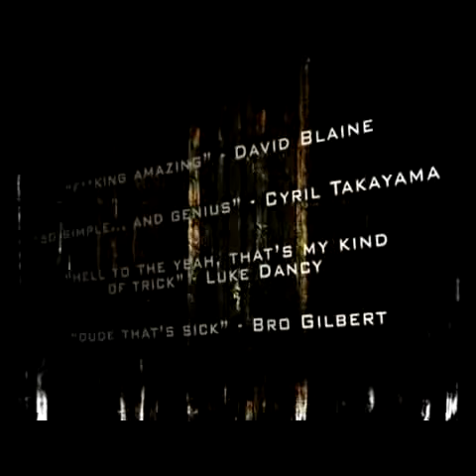Rizer By Eric Ross